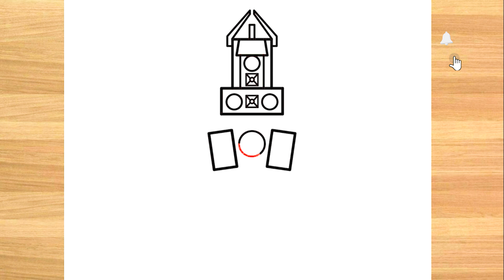How to Draw Upgraded Titan Speakerman - skibidi toilet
How To Draw _ Speed Art - How To Draw _ Drawing _ How To Draw Step By Step draw
ℹ️ Materials ℹ️
1.  Markers
2. Double A Paper
3. Black Ink Pen